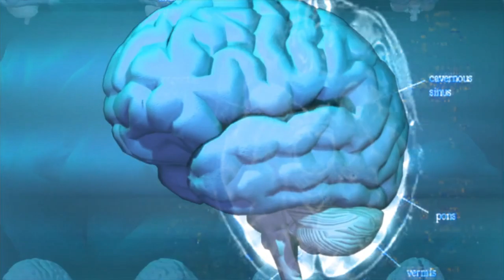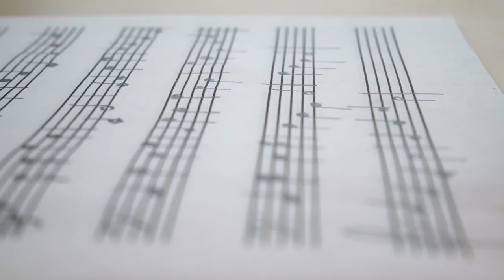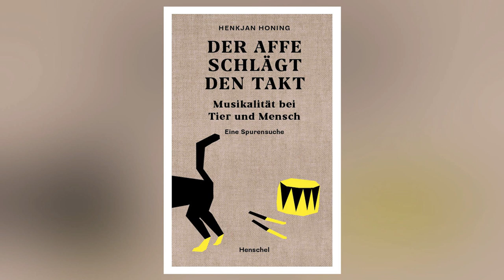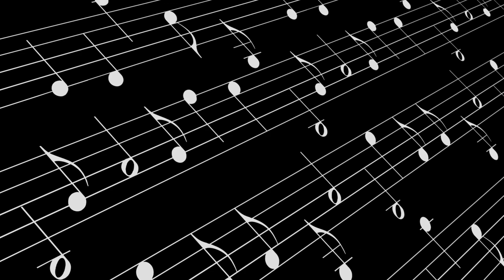What is MUSIC COGNITION? - Prof. Henkjan Honing (2019)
Henkjan Honing is professor of Music Cognition at the University of Amsterdam. He authored over 200 scientific publications in the areas of music cognition, musicality and music technology, and published several books for a general audience.

Host & Producer: Julia Kaiser, Karajan Institute, Salzburg

About the KARAJAN MUSIC TECH CONFERENCE:
The Karajan Music Tech Conference is a cross-industry networking event in a creative environment.
If you are an Artist, Music Label, Music Startup, Streaming Service, Classical Music Festival, Web & Communications Agency or simply a creative mind then you should not miss this opportunity to connect you and your business with the future of music entertainment.